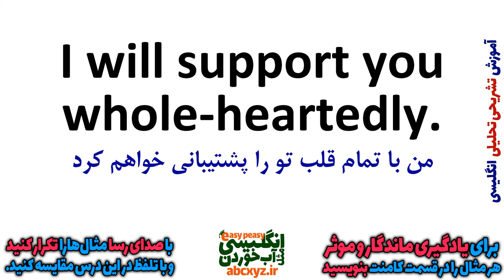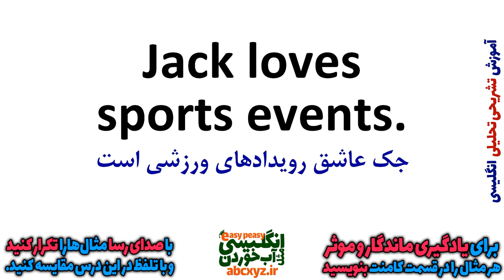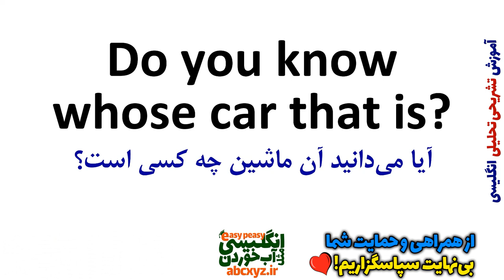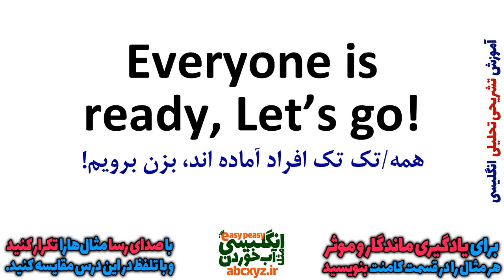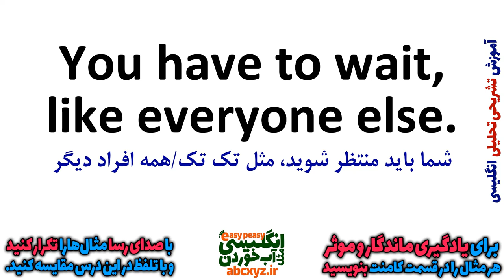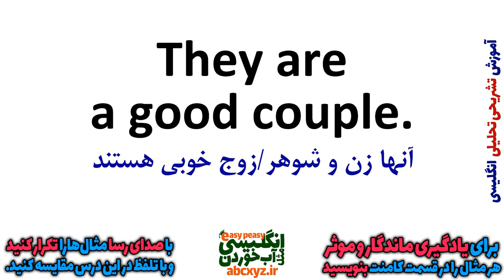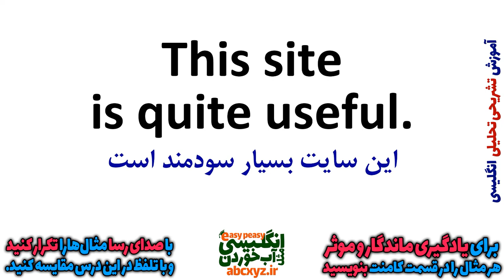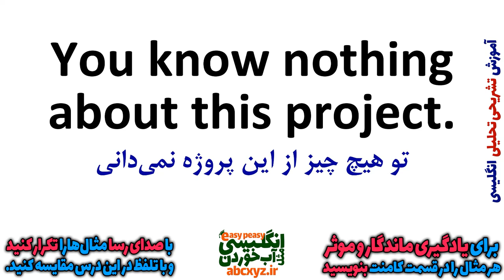یادگیری زبان انگلیسی - از مبتدی تا پیشرفته انگلیسی مثل آب خوردن درس 62